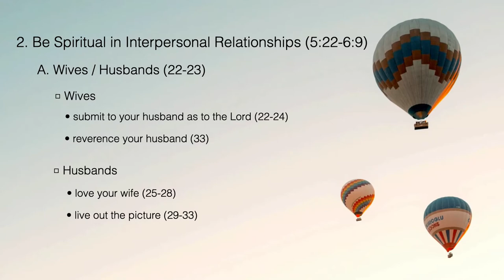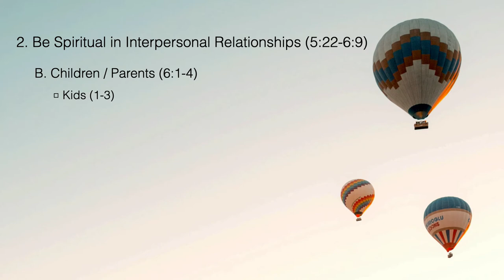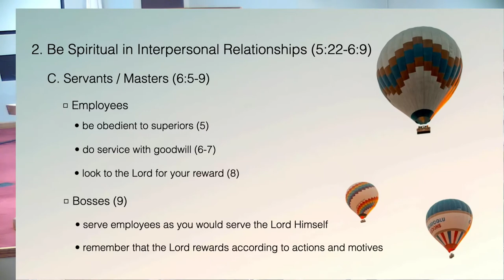Winter Refresh With Rich Tozour #2 - What Are You Filled With-Part 2 (2021-01-15 Fri PM)